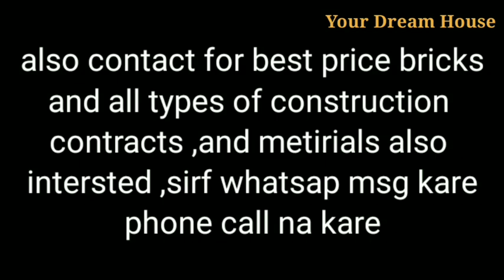2Bhk independent corner House for sald in 10 lakh in Jalandhar City || Your Dream House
2Bhk independent corner House for sald in 10 lakh in Jalandhar City || Your Dream House

Independent Corner 2Bedrooms House Sale 10 Lakh in
10Lakh Price New House

 Readymade For Sale in Jalandhar City

Two Sides Open
Road both sides 22 feet,
Front 35
Back 16
560sq feet
2.5marlas
2bedrooms
1kitchen
1washroom

Location
Gakhal Nr Karan Enclave

Landmark Nr Ram sharanam Ashram
Jalandhar City
 Punjab